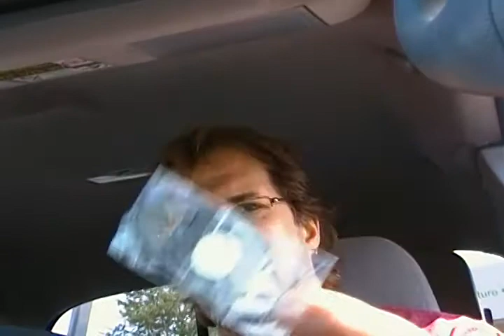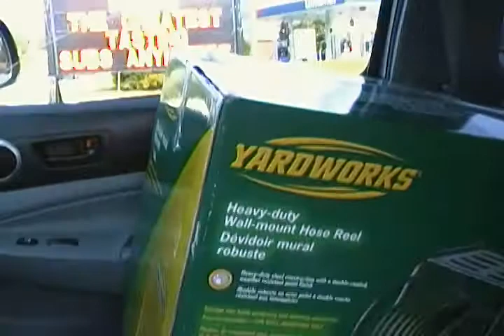truck talk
new cigar cutter